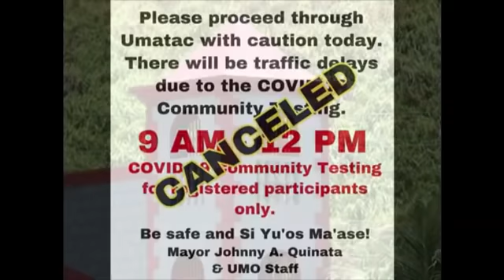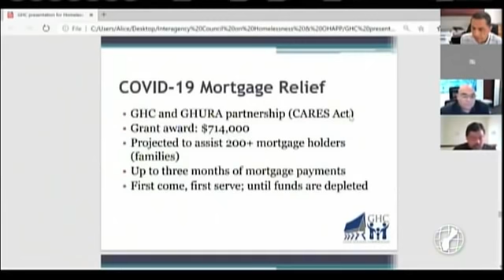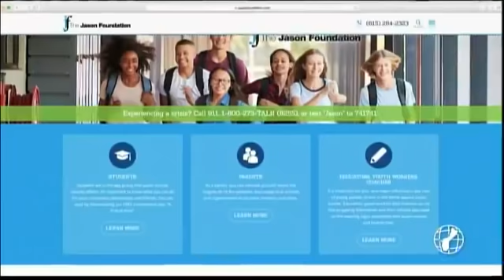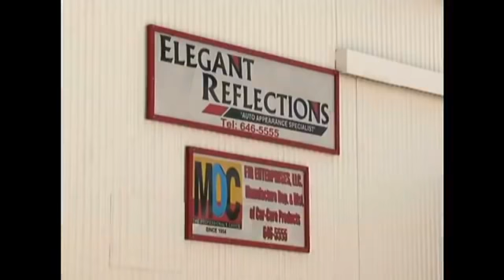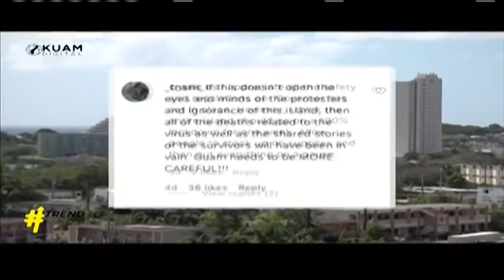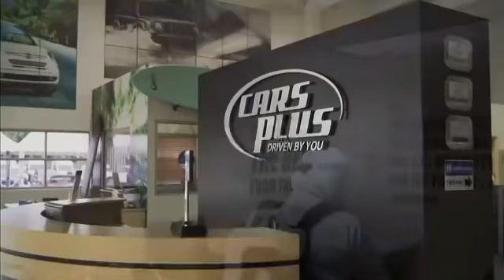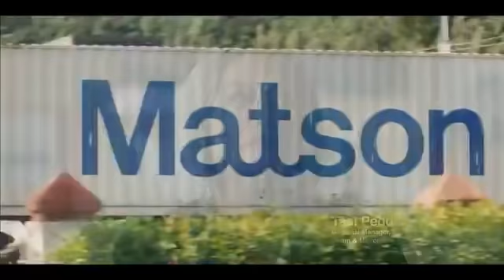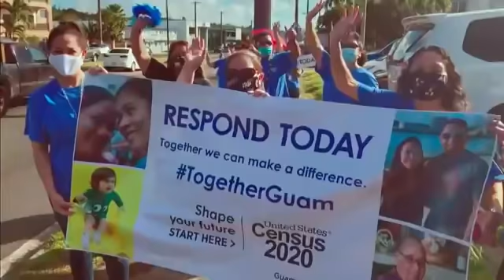KUAM News LIVE: September 19, 2020